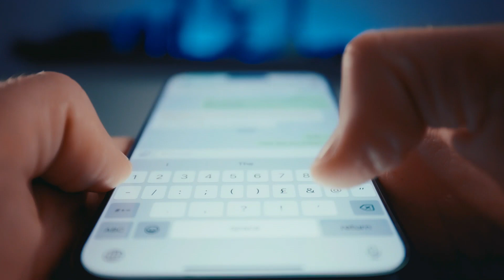Tips / August Wellness Month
Hi everyone!  Wellness Month is a dedicated period to promote overall well-being, encouraging individuals to focus on physical, mental, and emotional health. It highlights the importance of self-care, healthy habits, and mindfulness in our daily lives. Emphasizing wellness helps prevent burnout, reduces stress, and enhances quality of life, making it essential for maintaining a balanced and fulfilling lifestyle. This month serves as a reminder to prioritize self-care and adopt practices that contribute to a healthier, happier life.